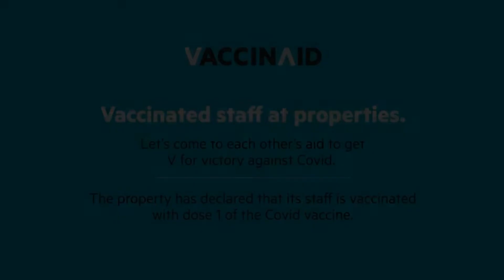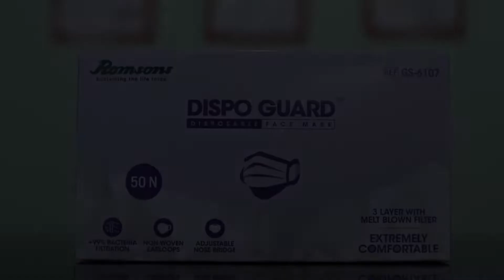Vaccinated Staff OYO 44387 Star Guest House, Nashik, India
About Property:
Vaccinated Staff - OYO 44387 Star Guest House is set in Nashik, within 2.7 km of Pandavlena Caves and 7 km of Sundarnarayan Temple. This 3-star hotel offers room service.
The units come with air conditioning, a TV with cable channels, a fridge, a coffee machine, a bath or shower, a hairdryer and a wardrobe. At the hotel, all rooms come with a private bathroom with free toiletries.
Guests at Vaccinated Staff - OYO 44387 Star Guest House can enjoy a continental breakfast.
Shri Kalaram Sansthan Ma...
Property Type: Hotel
Address: Cidco ASM-30, Ashwin Nagar, Nashik, 422009 Nashik, India
Searching For
1. Vaccinated Staff OYO 44387 Star Guest House - Nashik - India
2. Vaccinated Staff OYO 44387 Star Guest House - Nashik - India Address
3. Vaccinated Staff OYO 44387 Star Guest House - Nashik - India Rooms
4. Vaccinated Staff OYO 44387 Star Guest House - Nashik - India Amenities
5. Vaccinated Staff OYO 44387 Star Guest House - Nashik - India Offers and Deals
Audio Credit:
Track Title: Subway Dreams
Artist: Dan Henig